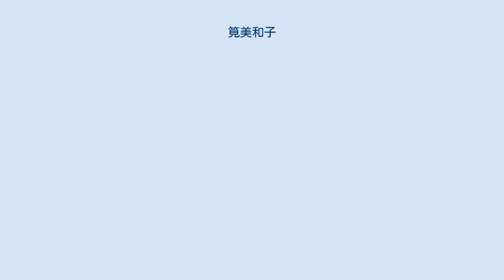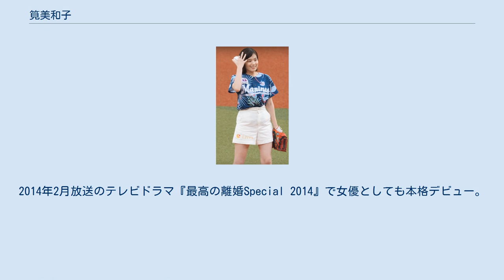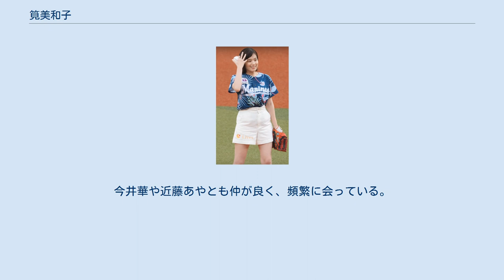筧美和子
筧 美和子（かけい みわこ、1994年3月6日 - ）は、日本のモデル、女優、バラエティタレント。
 東京都出身。
元『JJ』専属モデル、元グラビアアイドル。
 デビューのきっかけは、高校在学中の2011年、友人と行ったファッションショーでのスカウト。
 2013年5月、リアルバラエティ番組『テラスハウス』に出演。
 2013年9月14日、ワンライフモデルオーディションで準グランプリに選ばれる。
9月23日、北海道日本ハムファイターズのイースタン本拠地最終戦で始球式を務める。
10月5日、視聴者による一般投票により6万8322ポイントを獲得して、『めざましテレビ』の「ココ調」木曜リポーターに選ばれる。
12月19日、初のオフィシャル・ブック『みーこ Miwako Kakei 1st Official Book』が刊行される。
2014年2月放送のテレビドラマ『最高の離婚Special 2014』で女優としても本格デビュー。
 2014年4月4日、篠山紀信撮影の写真集『ヴィーナス誕生』が発売された。
 2019年8月23日発売の10月号をもって、『JJ』専属モデルを卒業。
 2021年2月、新型コロナウイルスの濃厚接触者に該当することが発表される。
主演が予定されていたドラマ『ももいろ あんずいろ さくらいろ』（ABCテレビ）は出演を見合わせ、奥仲麻琴が代役を務める。
 趣味は、絵を観たり描いたりすること、音楽観賞、旅。
特技は、バレーボール、クラシックバレエ。
姉と弟の3人姉弟の次女。
 曾祖母がロシア人でハーフクォーター（16分の1）にあたる。
好きな食べ物は春巻き、カレー、りんごジュース。
 『テラスハウス』のメンバーとの関係は「友達っていうよりは、気の許せる仲間みたいな感じ」だという。
住岡梨奈については「普段だったらお母さんに話していたような話を全部聞いてもらうようになった」と語っている。
今井華や近藤あやとも仲が良く、頻繁に会っている。
 また、元メンバー以外では新川優愛が「たぶん私は筧美和子に会いすぎてて彼氏が出来ない」と語るほど親密で、「何でも話を聞いてくれるので、私の癒しですね」とも評している。
 ファーストキスは16歳の頃と告白している。
 降板